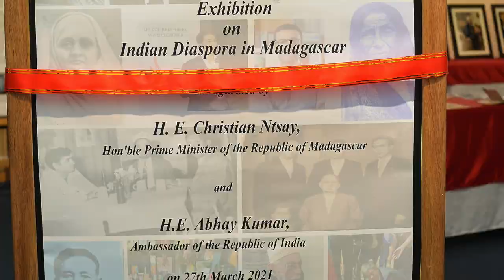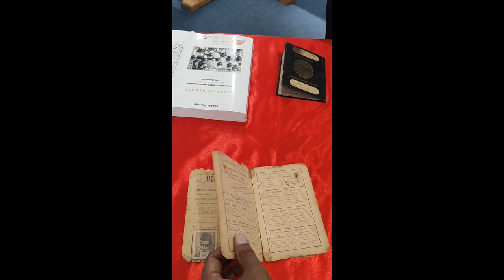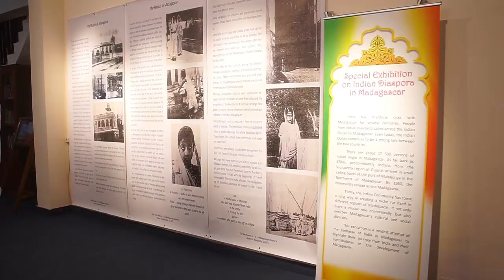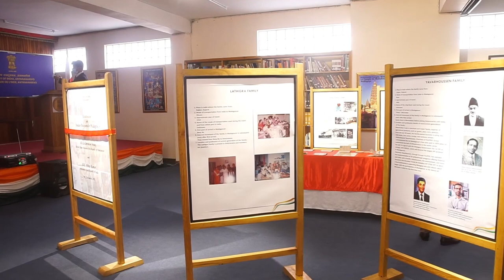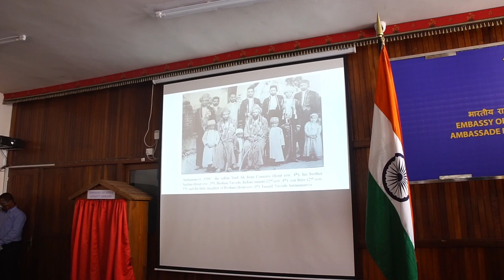EXHIBITION ON INDIAN COMMUNITY BY INDIAN EMBASSY IN MADAGASCAR#INDIAN EMBASSY#ANTANANARIVO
INAUGURATION BY PRIME MINISTER OF MADAGASCAR-MR.CHRISTIAN NTSAY AND INDIAN AMBASSADOR MR.ABHAY KUMAR.